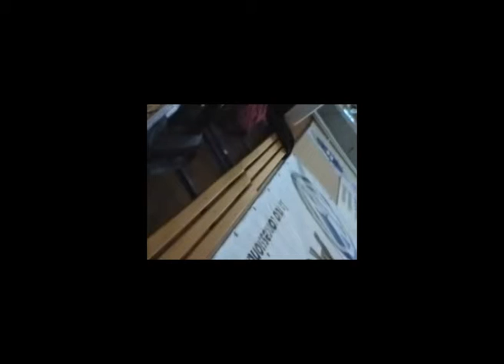2009_42tj_04.mpg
Tai Qi Jian 42 Forme 04
 Se vi piace il wu shu e il tai qi
 Wu Shu Kung Fu A.S.D. Judo Club Pomezia Via Filippo Turati 30